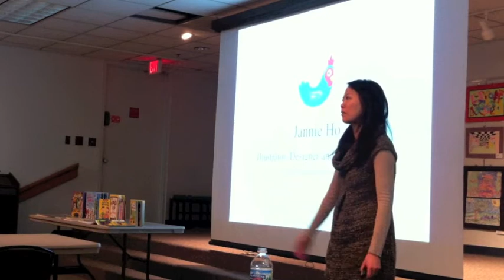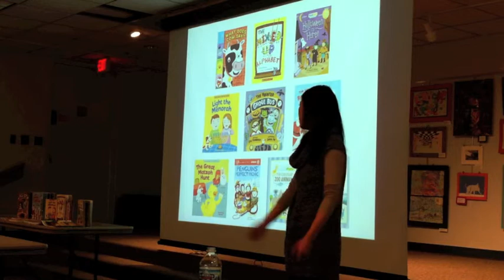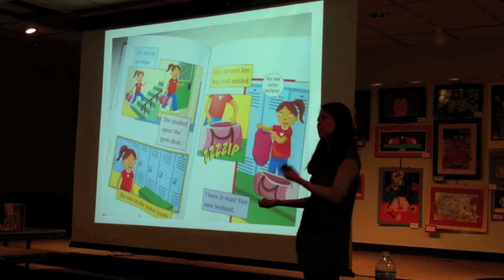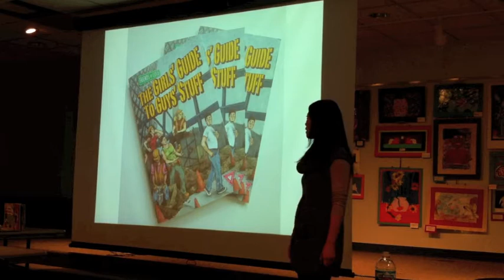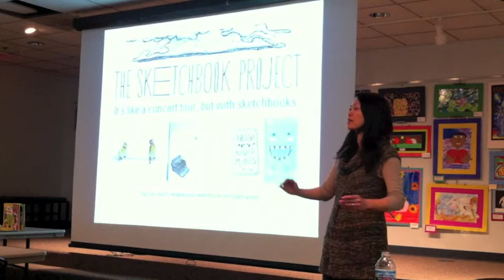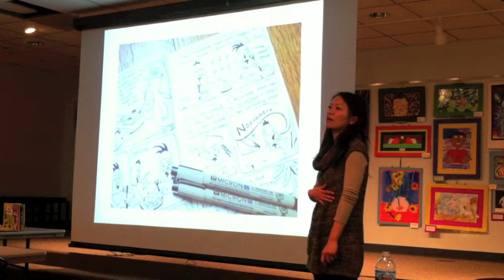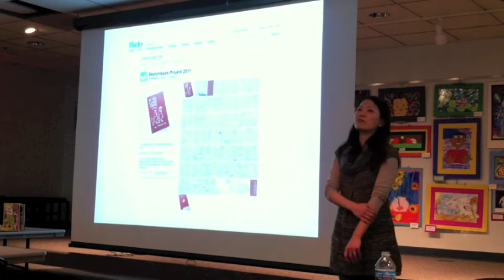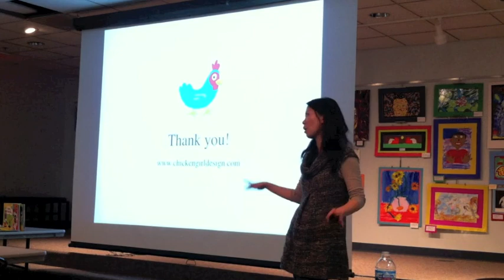Jannie Ho Comics/Illustration Presentation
Jannie Ho ) talks about her life as an illustrator and storyteller at the Ann Arbor Comic Artists Forum.

The Ann Arbor Comic Artists Forum is a free monthly event held at the Ann Arbor District Library.